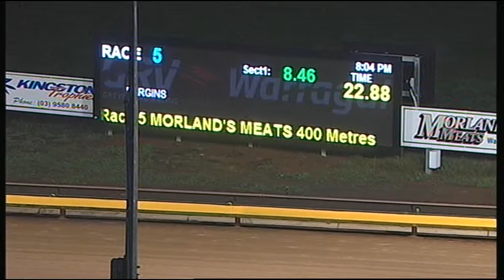WGL TUE 25 APR 17 R5